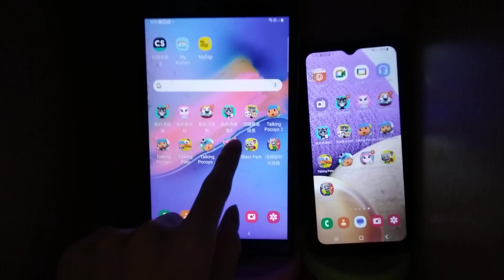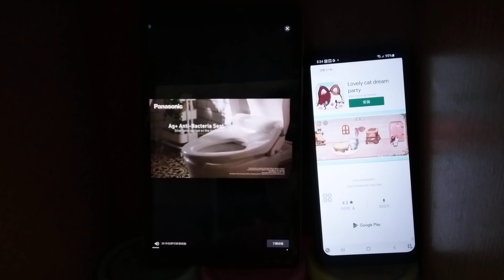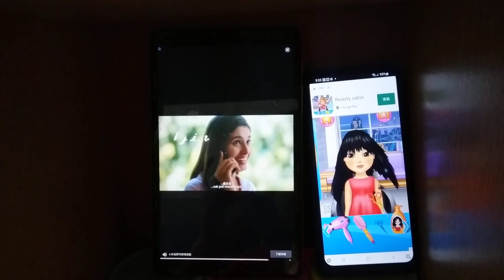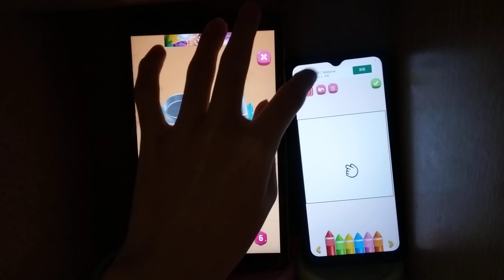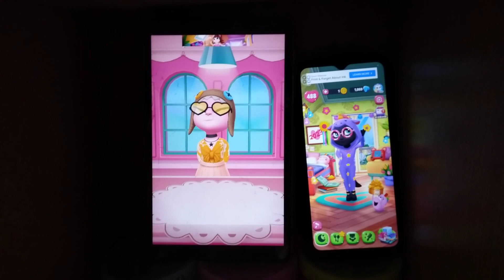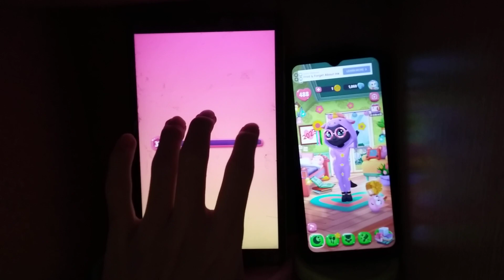My Talking Angela 2 Echo 11130